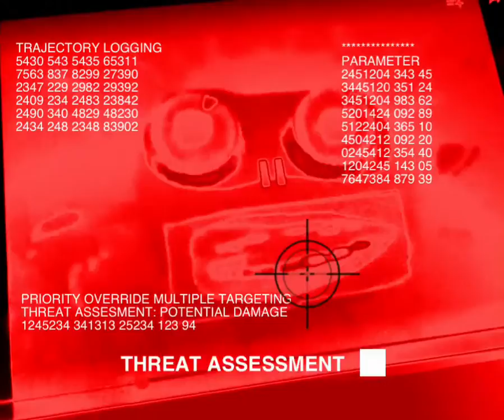Klasky Csupo round 1 Vs Jayden Galipo And Myself